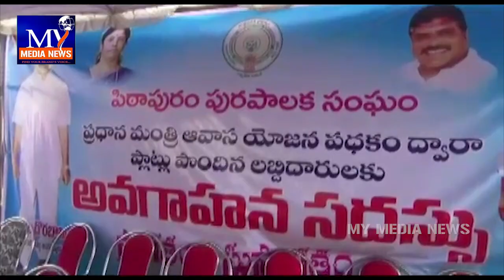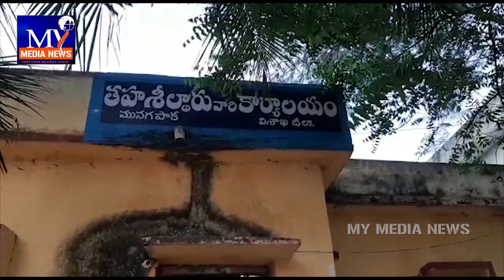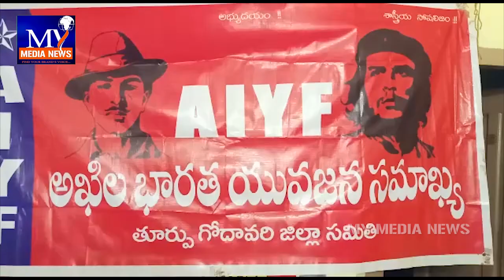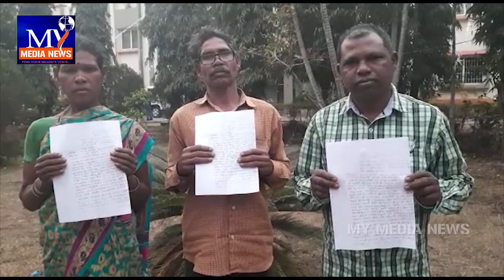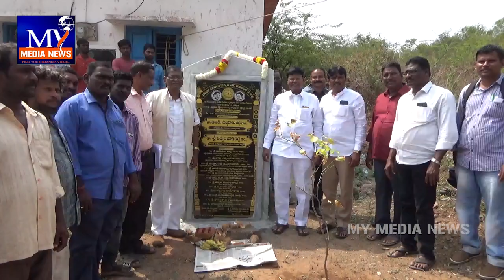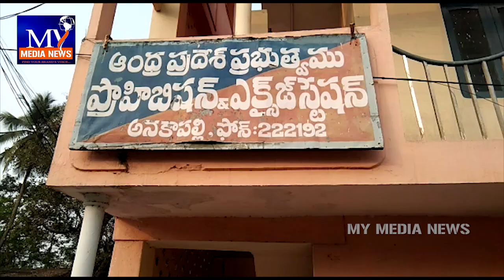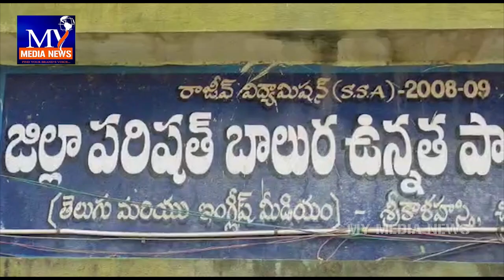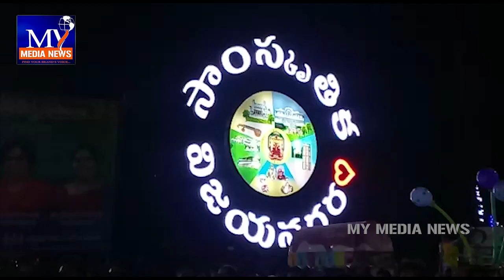మై మీడియా న్యూస్ 04 మార్చి 2020